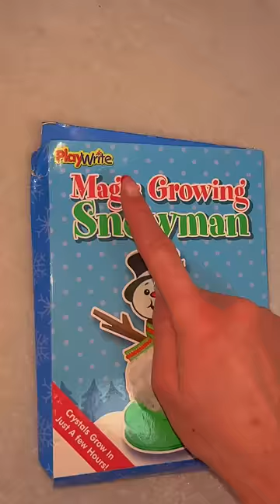[ASMR] MYSTERY FESTIVE ADVENT CALENDAR - DAY 23!☃️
Welcome to my GIGANTIC Festive Mystery Advent Calendar 2022!🥳🎅🏻🎁✨we open up a mystery package everyday leading up to Christmas, where we open the ULTIMATE prize on the 25th!🤫who's excited to see what we get?!✨

Facts About Me:
✰name: rhia
✰birthday: 20th of September
✰fav colour: pink
✰fav animal: pig
✰filming + editing: canon g7 mark ii + final cut pro
✰live: UK

rhiasquad♡